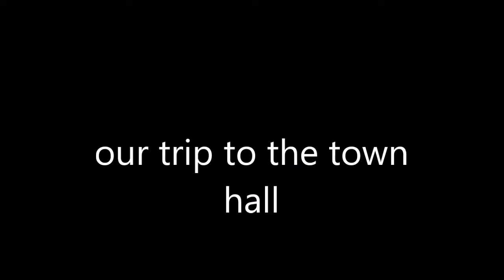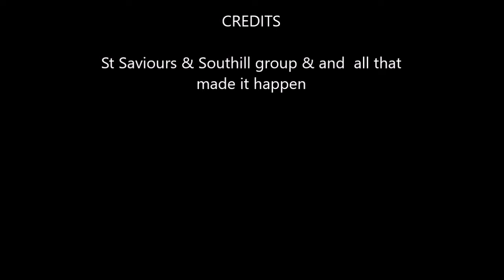trip town hall st saviours and southill 1916 award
limerick town hall st Patricks day award 2016